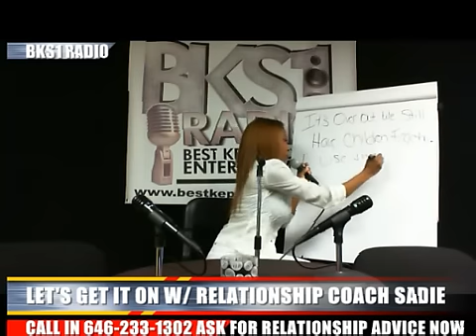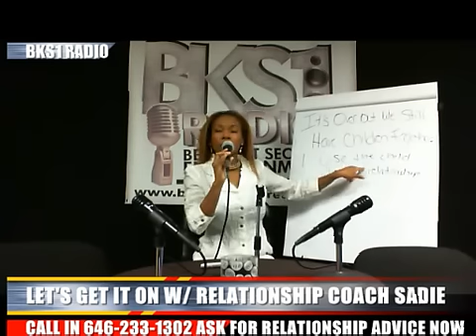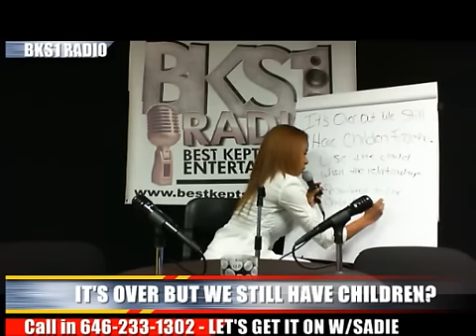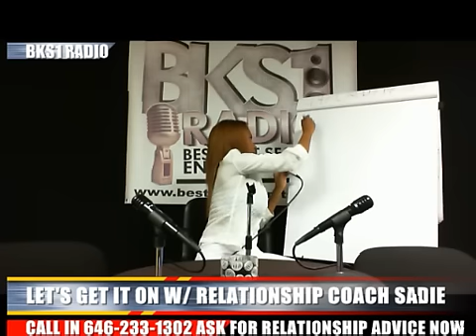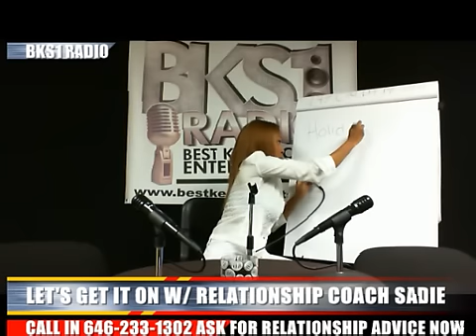RELATIONSHIP COACH SADIE - IT'S OVER BUT WE STILL HAVE CHILDREN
LETS GET IT ON WITH RELATIONSHIP COACH SADIE SHOW" TOPIC: "IT'S OVER BUT WE STILL HAVE CHILDREN TOGETHER". CHAT LIVE OR CALL IN . ASK SADIE FOR ADVICE ON HOW TO HELP GET YOUR RELATIONSHIP BACK ON TRACK. JOIN THE LIVE EXPERIENCE EVERY SATURDAY NIGHT LIVE FROM 9 TO 10PM ET.